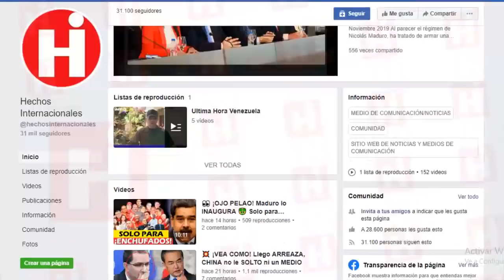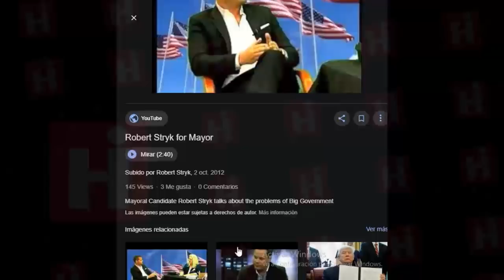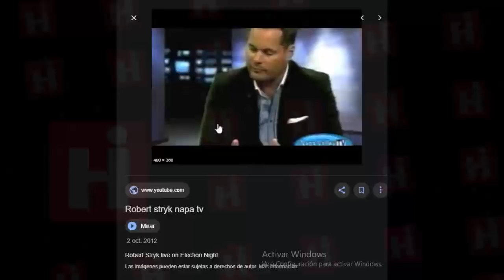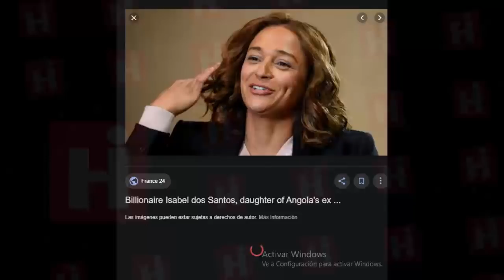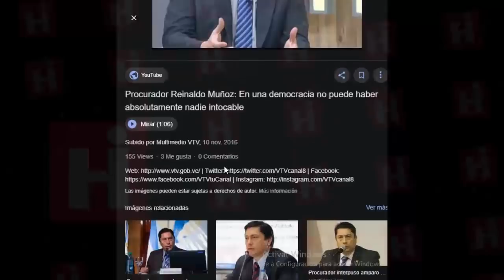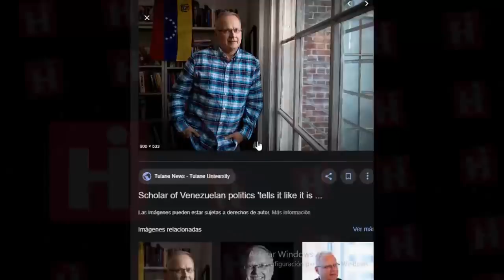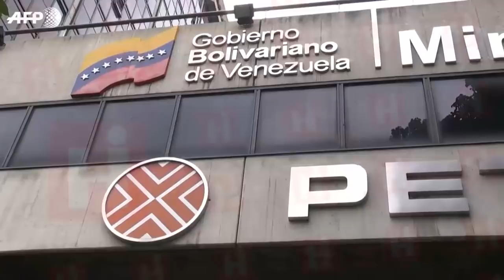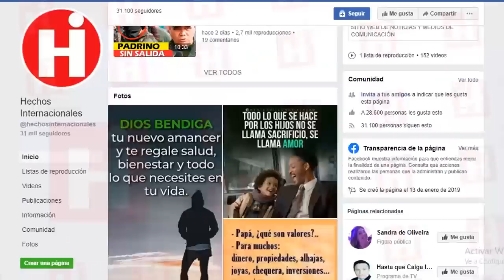💥Noticias De Venezuela Hoy Enero 2020 😱 ¡GRAN ESCÁNDALO! PAGO 12 MILLONES SOLO PARA HABLAR CON EL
Hoy te contamos un mega escándalo del que nos enteramos y que trata de Nicolás Maduro, quien según algunas fuentes pago, la exorbitante cantidad de 12 millones de dólares a los representantes de una firma en EEUU para que lo ayuden  a construir lazos con el presidente de ese país,  Donald Trump.

¿Qué les parece esta noticia??

Esto ha ocasionado un gran revuelo en los medios y tú no puedes perderte los detalles de esta noticia.

Una fuente confidencial contó que un aliado del dictador venezolano, Nicolás Maduro, acordó gastar $ 12.5 millones para contratar a un abogado y cabildero de Washington para aliviar las sanciones de Estados Unidos y ayudar a restablecer las relaciones bilaterales a medida que la campaña respaldada por Estados Unidos para expulsar a los puestos de líderes socialistas,  esto según lo describen unos nuevos documentos publicados el lunes 27 de enero.

Today we tell you a mega scandal that we learned and that is about Nicolás Maduro, who according to some sources paid, the exorbitant amount of 12 million dollars to the representatives of a firm in the US to help him build ties with the president of That country, Donald Trump.

What do you think about this news??

This has caused a stir in the media and you can not miss the details of this news.

A confidential source said that an ally of the Venezuelan dictator, Nicolás Maduro, agreed to spend $ 12.5 million to hire a Washington lawyer and lobbyist to ease U.S. sanctions and help restore bilateral relations as the US-backed campaign United to expel the positions of socialist leaders, this is described by new documents published on Monday, January 27.

👇 TEMAS RELACIONADOS Venezuela Ultima Hora Hoy Noticias:

* 🔴NOTICIAS DE VENEZUELA HOY 28 ENERO 2020 Nicolas Maduro capturado herido y abandonado a su suerte

* LO ULTIMO : VENEZUELA en Alerta MAXIMA ante Ejercicios Militares de EEUU cerca a su FR0NTERA